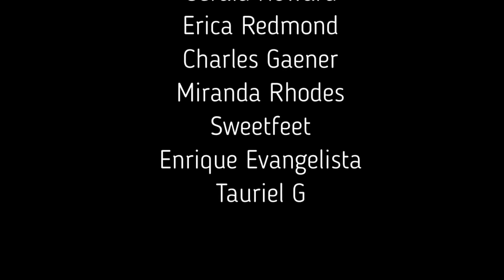Star Wars Episode 9 Even Lucas can't fix it so.........